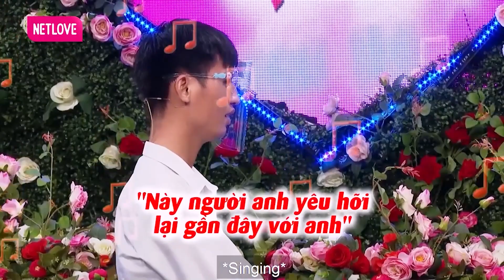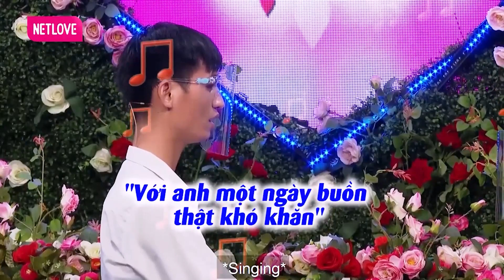Gái xinh chân dài váy ngắn chạy xe PHÂN KHỐI LỚN làm Ngọc Lan HÃI HÙNG và cái kết trường quay VỠ ÒA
Gái xinh chân dài váy ngắn chạy xe PHÂN KHỐI LỚN làm Ngọc Lan HÃI HÙNG và cái kết trường quay VỠ ÒA - Bạn Muốn Hẹn Hò Quyền Linh Ngọc Lan